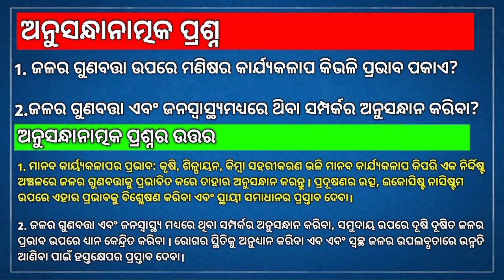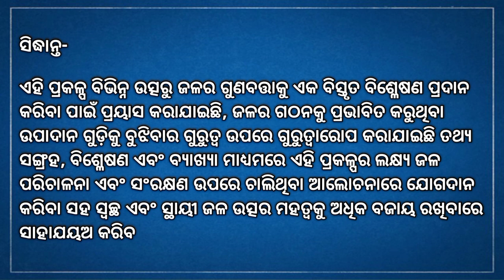Jigyansa project-ବିଭିନ୍ନ ଉତ୍ସ ରୁ ମିଳୁଥିବା ଜଳ |9th class & 10th class jigyansa project 2024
Water is abundant in the earth. It is also present along with the surface of the earth. Water bodies present on the surface of the Earth include river, pond, sea and ocean. Due to excessive heat of the sun the surface water evaporates. It is circulated in the atmosphere and produces clouds that break and reach the Earth's surface in the form of rain. Thus, the water that becomes evaporated gets recharged by the natural process of the water cycle which is continuous. It helps in maintaining eco system and makes our planet worth living.
While the earth is filled with so many water, fresh water is a very small part of it and its quantity is decreasing only for the day. It is tragic but it is true that due to various human activities and human negligence the water present on the earth is being polluted. Fresh water is decreasing because water bodies are getting polluted due to industrial and domestic waste.